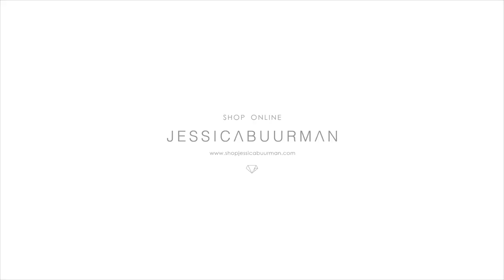GESA Checkered Plaid Sculptured Heel Western Cowboy Knee High Boots - JESSICABUURMAN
GESA Checkered Plaid Sculptured Heel Western Cowboy Knee High Boots
Product ID: 30363ZZYP

Sculptured Heel

Checkered Plaid Details

Knee High Boots

Checkered Cloth & PVC Upper